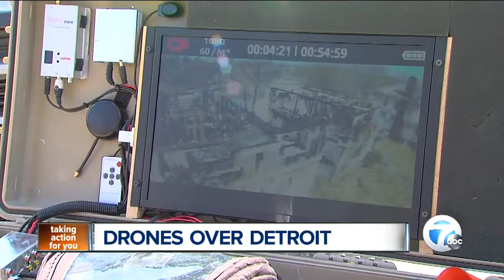Drones over Detroit